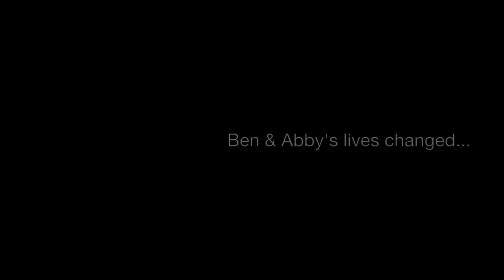The Mercy Seat by Neil Labute - Trailer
Set on September 12, 2001, The Mercy Seat continues Neil LaBute's unflinching fascination with the often-brutal realities of the war between the sexes. In a time of national tragedy, the world changes overnight. A man and a woman explore the choices now available to them in an existence different from the one they had lived just the day before. Can one be opportunistic in a time of universal selflessness?

The Pleasance Theatre, London
Aug 30 - Sept 18 2011
glowboxproductions.co.uk